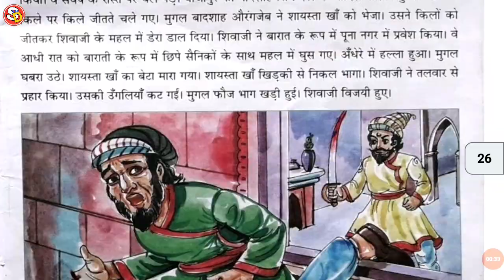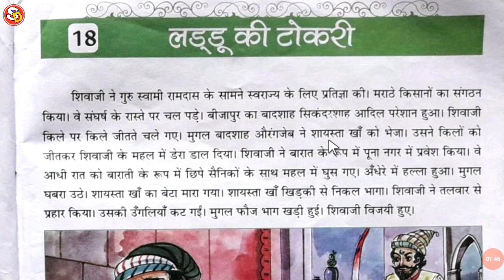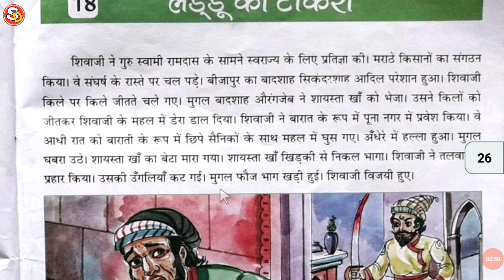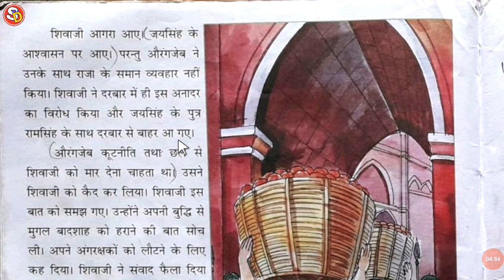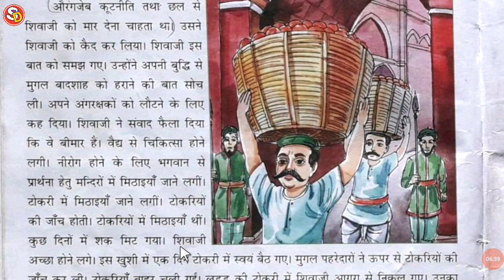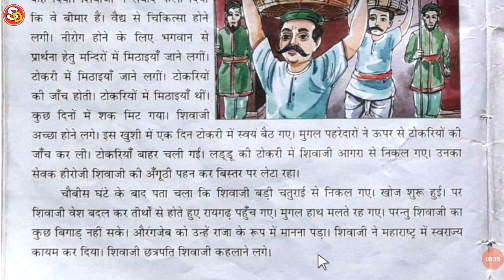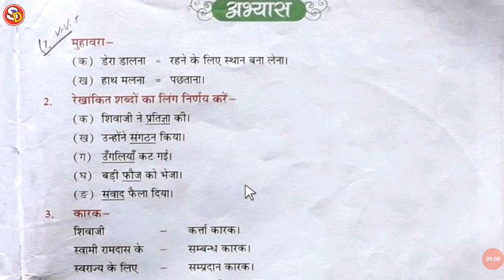लड्डू की टोकरी Laddu ki Tokari Ch 18 Hindi Class 4 with Solution Saraswati Shishu Vidya Mandir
नमस्कार